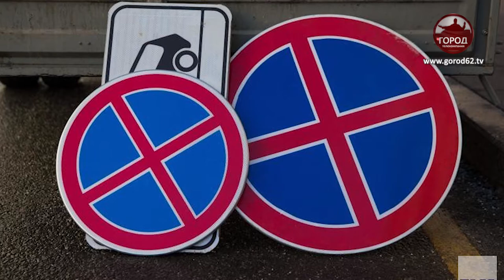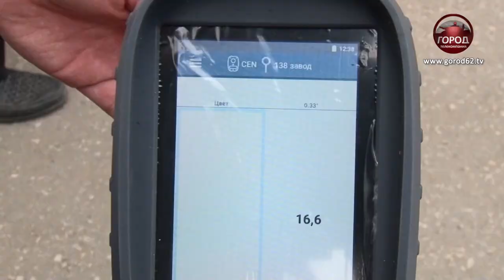НОВЫЕ ДОРОЖНЫЕ ЗНАКИ